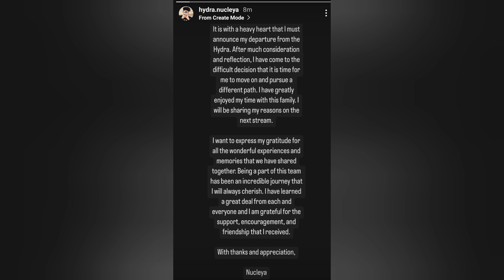hydra Nucleya Left hydra Insta Story 😳